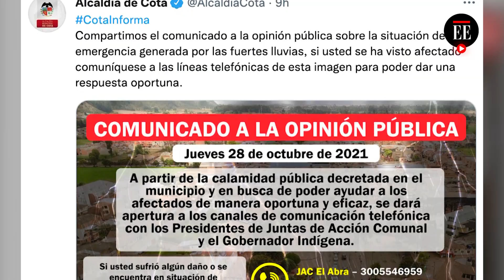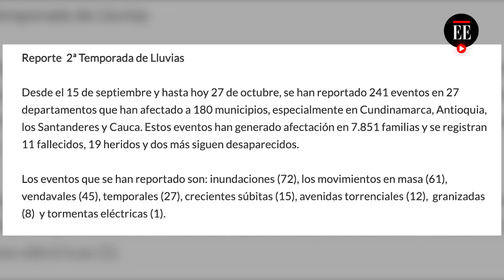Lluvias y granizadas en Cota dejan cerca de 80 familias damnificadas | El Espectador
Las autoridades del municipio declararon calamidad pública este viernes 29 de octubre a causa de inundaciones y daños causados por las fuertes lluvias de los últimos días. Esto ocasionó el colapso del sistema de alcantarillado, lo que a su vez inundó las calles y varias viviendas. Se reportan 80 familias damnificadas por este evento, además de 20 viviendas y 40 parcelas de hortalizas afectadas.